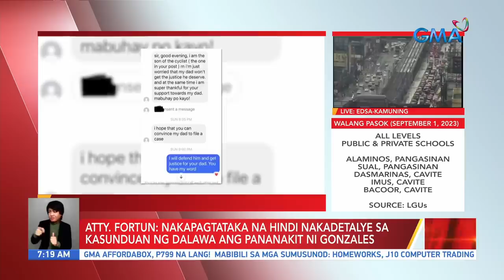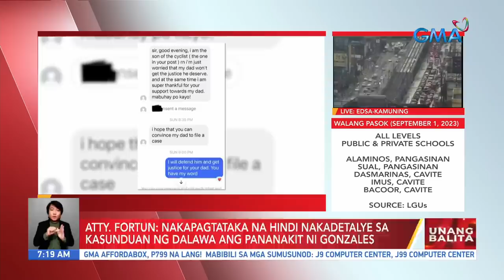Dating pulis na si Wilfredo Gonzales, hindi sumipot sa pagdinig sa LTO | UB